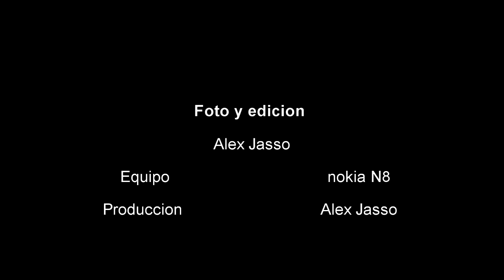nokia N8 Alex Jasso (my best shots)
pues aqui unas capturas con mi celular ya con todo y un poco de edicion simple :) espero que les guste c: